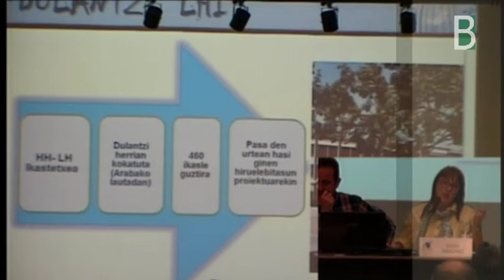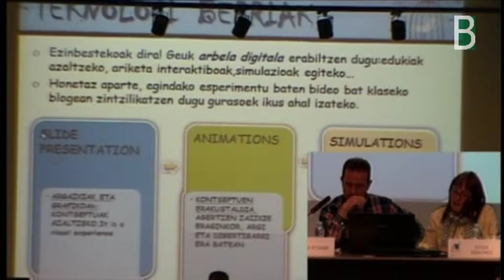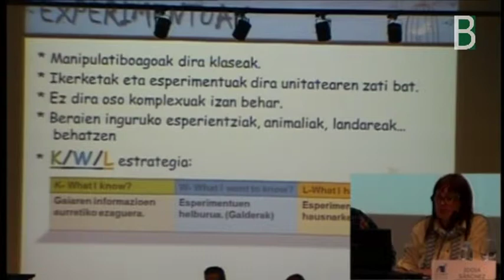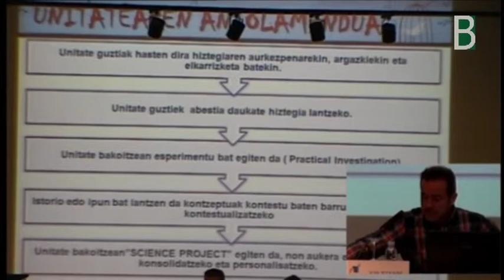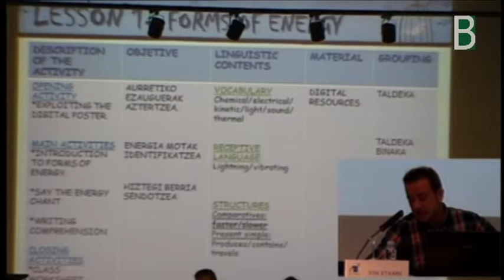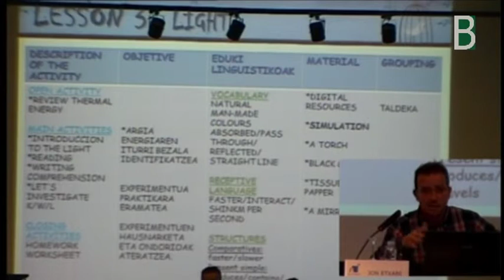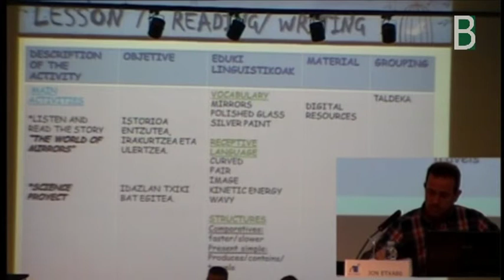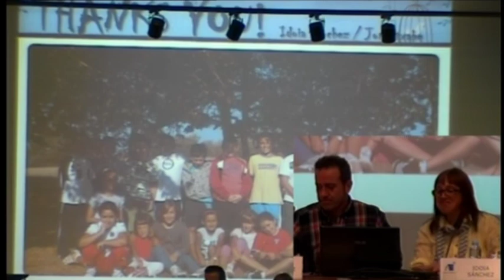dulantzi_jon_idoia.mpg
Idoia Sanchez eta Jon Etxabe Dulantzi LHIko irakasleek Science: Zientzia ingelesez aurkezten dute Berritzegune Nagusiak antolatutako Zientzien irakaskuntza Jardunaldian